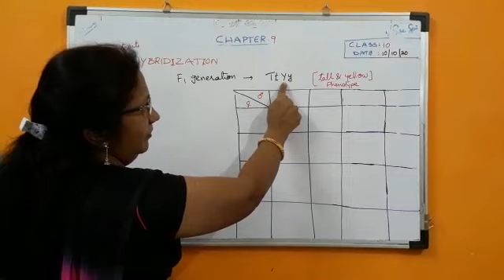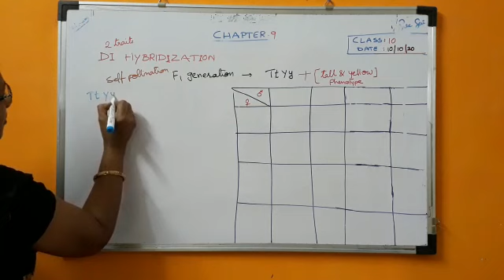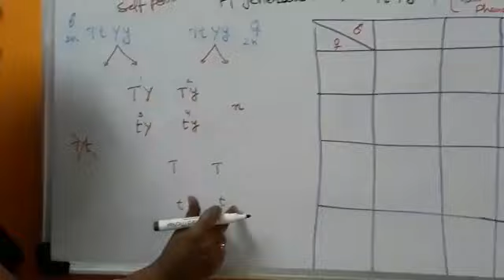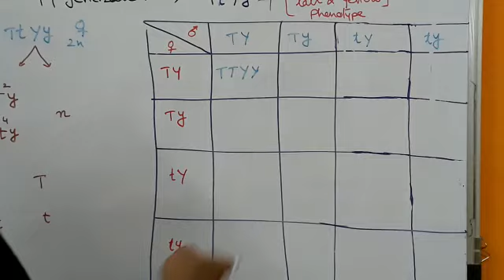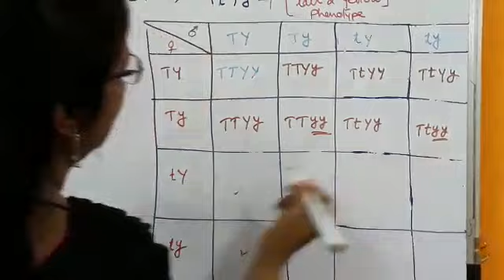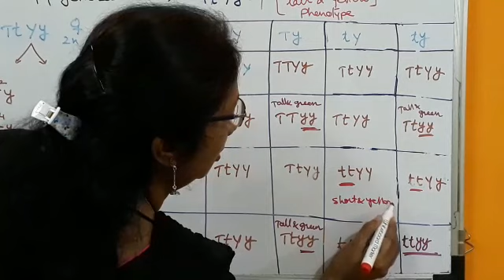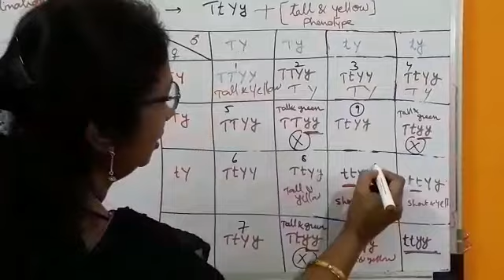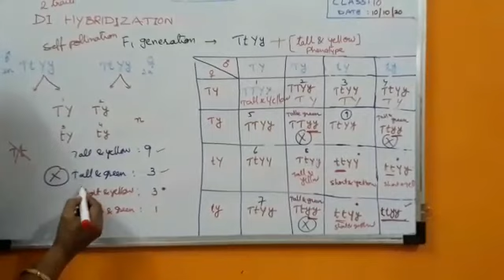Heredity and Evolution class 10 on 10/20/20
Di hybridization explanation